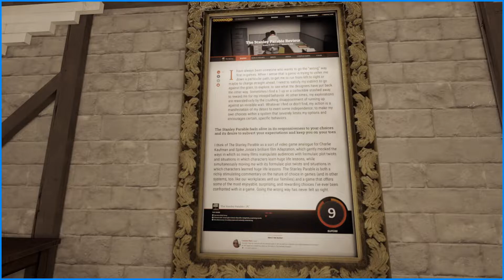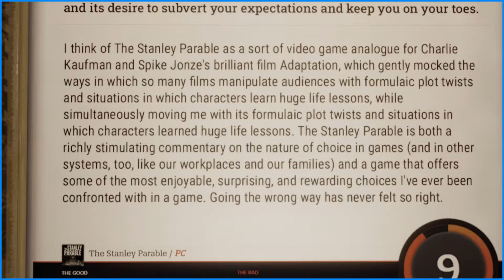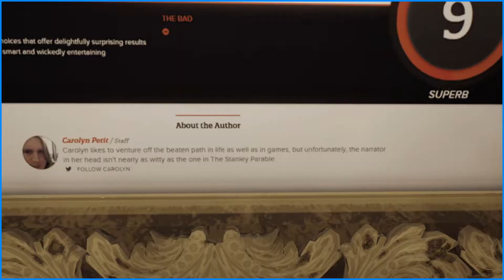The Stanley Parable | 15 | The Darkest Corner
Dwelling into the deepest darkest corners of the internet.. the player reviews